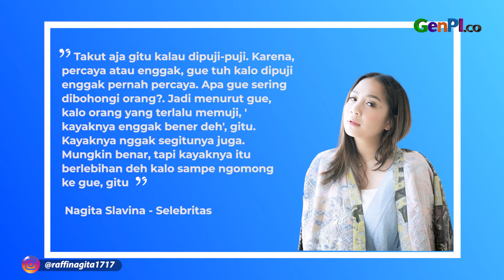Nagita Slavina Mengaku Tak Percaya Saat Orang-orang Memujinya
Selebritis Nagita Slavina merasa takut saat menerima pujian dari orang lain. Bukan tanpa alasan, istri Raffi Ahmad itu mengatakan, banyak pujian yang dilontarkan kepadanya tidak sepenuhnya benar.

BACA JUGA: Zodiak Fajar Sadboy Gemini, Luna Maya Mundur Teratur